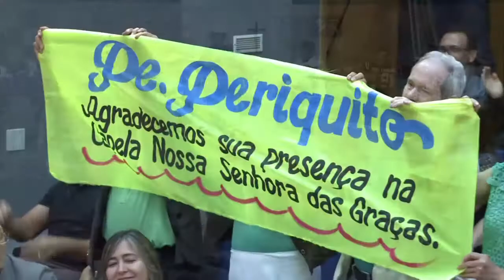REDEVIDA Sertaneja - 07/01/2018 - Parte 2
O programa REDEVIDA Sertaneja conta com bate papos com artistas, rimas, casos e a bênção da água em clamor a Nossa Senhora da Penha.O culto dos Santos padroeiros e as festividades do calendário religioso proporcionavam ocasiões regulares de convívio entre as famílias de vaqueiros de que resultavam, festas, bailes e casamentos. E essa cultura que é tão forte em nosso Brasil que não podemos deixar de fora do conteúdo audiovisual de nossa emissora.O intuito do programa é levar ao grande público o melhor da música sertaneja do país e do mundo, além de apresentar novos artistas que surgem no cenário musical. Todo domingo às 13h30 a REDEVIDA traz sucessos sertanejos para você, com a apresentação de Padre Junior Periquito.